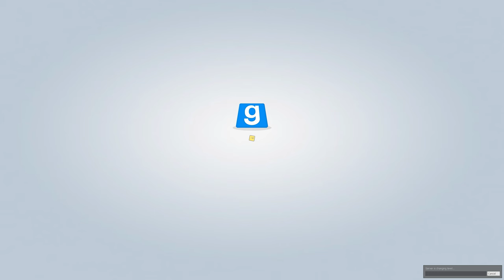Buffalo Wizards | TTT: City of Confusion